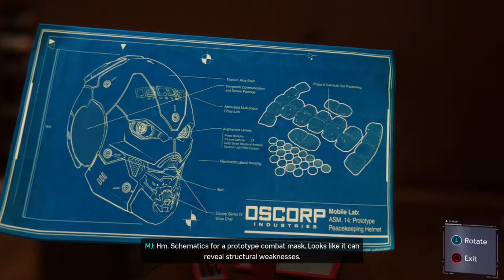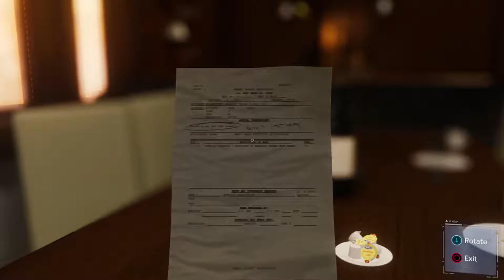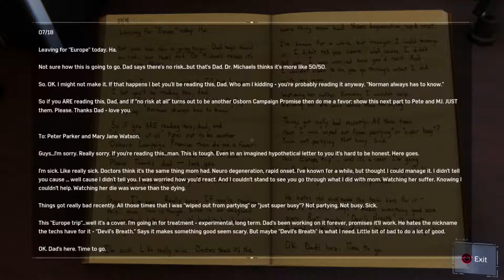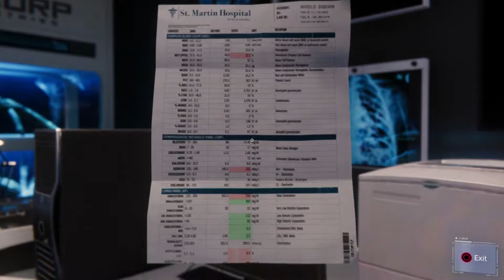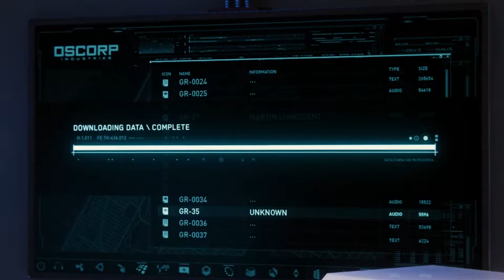[Walkthru] #39 | Spider-Man (PS4) - Norman's Penthouse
This entire video is me as MJ sneaking through Norman Osborn's penthouse apartment. Gotta say it's really nice though...